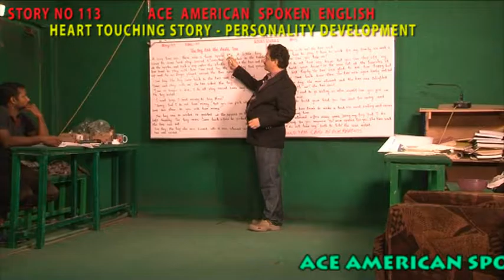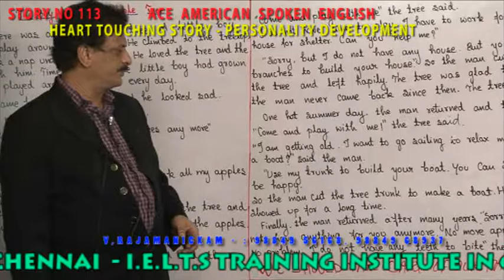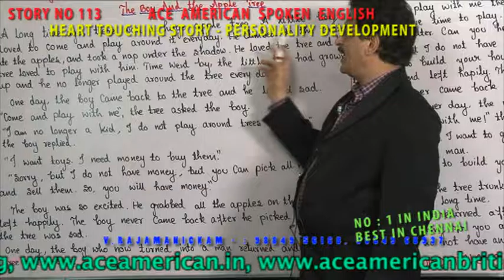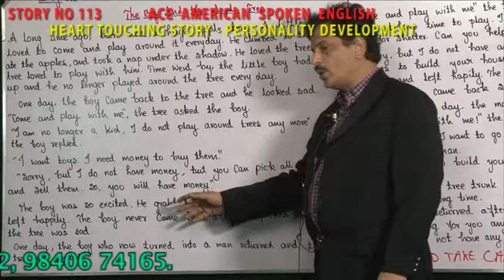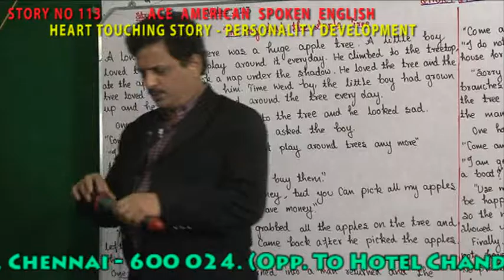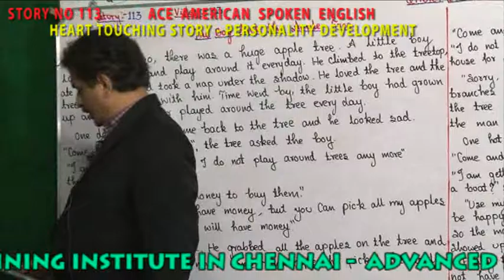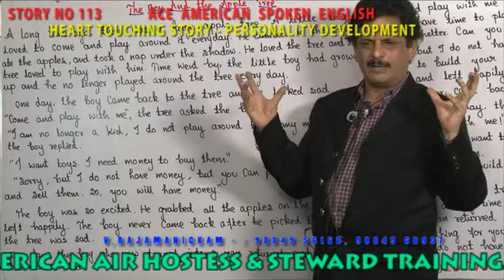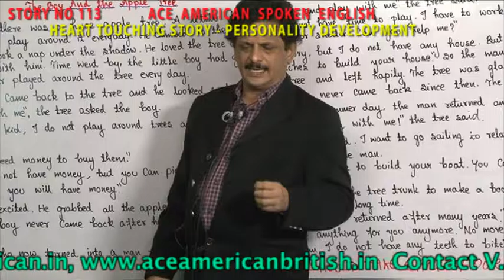HEART TOUCHING STORY PERSONALITY DEVELOPMENT 113